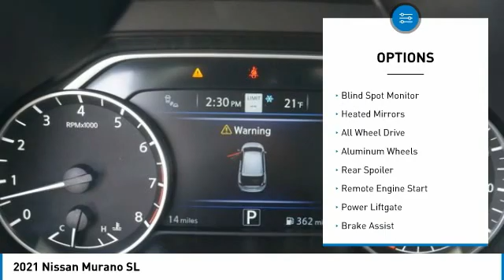2021 Nissan Murano Inver Grove Heights,St Paul,Minneapolis 50873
2021 Nissan Murano SL

GUN METALLIC, GRAPHITE, LEATHER-APPOINTED SEAT TRIM, [W10] WHEELS: 20 SATIN BLACK ALLOY, [L92] CARPETED FLOOR MATS & CARPETED CARGO MAT, [J01] SL MOONROOF PACKAGE -inc: Dual Panel Panoramic Moonroof, Roof Rails Delete, [B94] REAR BUMPER PROTECTOR, [B92] SPLASH GUARDS, Window Grid And Roof Mount Diversity Antenna, Wheels: 20 Machined Aluminum-Alloy, Valet Function. This Nissan Murano has a powerful Regular Unleaded V-6 3.5 L/213 engine powering this Variable transmission.*This Nissan Murano SL Has Everything You Want *Trip Computer, Transmission: Xtronic Continuously Variable (CVT), Transmission w/Sequential Shift Control and Oil Cooler, Tires: 235/55R20 AS, Tire Pressure Monitoring System Tire Specific Low Tire Pressure Warning, Tailgate/Rear Door Lock Included w/Power Door Locks, Systems Monitor, Strut Front Suspension w/Coil Springs, Steel Spare Wheel, Speed Sensitive Variable Intermittent Wipers, Side Impact Beams, Seats w/Leatherette Back Material, Roof Rack Rails Only, Remote Releases -Inc: Proximity Cargo Access and Mechanical Fuel, Remote Keyless Entry w/Integrated Key Transmitter, 2 Door Curb/Courtesy, Illuminated Entry, Illuminated Ignition Switch and Panic Button, Regular Amplifier, Rear Cupholder, Radio: AM/FM/CD/MP3/WMA Audio System -inc: Bose premium audio system w/11 speakers plus dual driver subwoofer, NissanConnect w/navigation featuring Apple CarPlay and Android Auto, Nissan door to door navigation w/3D building graphics and satellite imagery, connected navigation features including online POI search, door-to-door and online premium traffic information, SiriusXM Travel Link (weather, fuel prices, movie listings, stock info, sports and parking), SiriusXM Traffic, auxiliary audio input jack, SiriusXM satellite radio, A-IVI 8 display, 2 front illuminated USB connection ports (1 type-A, 1 type-C) for iPod interface and other compatible devices, Bluetooth hands-free phone system, streaming audio via Bluetooth, hands-free text-messaging assistant, Siri Eyes Free and 2 rear illuminated USB charge ports (1 type-A, 1 type-C), Radio w/Seek-Scan, Clock, Speed Compensated Volume Control, Steering Wheel Controls and Radio Data System, Quasi-Dual Stainless Steel Exhaust w/Chrome Tailpipe Finisher.